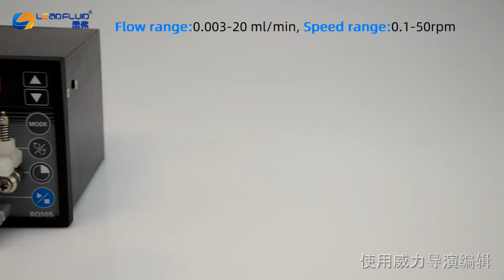2021 top Laboraty small peristaltic pumps for micro liquid BQ50S+DW10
BQ80S is a portable microflow variable-speed peristaltic pump. It provides flow range from 0.005 to 77 mL/min with variable pump heads and tubing. It offers not only basic functions such as start/stop, reversible direction and adjustable speed, but also Time Dispense Mode to dispense fluid by setting the duration time for each dose. With standard RS485 MODBUS interface, it is easy to communicate with external device, such as PC, HMI or PLC.

Flow: 0.004-77mL/min
Max: 3 Channels